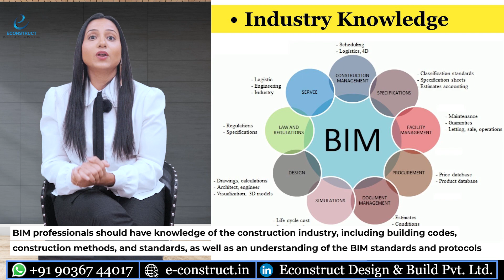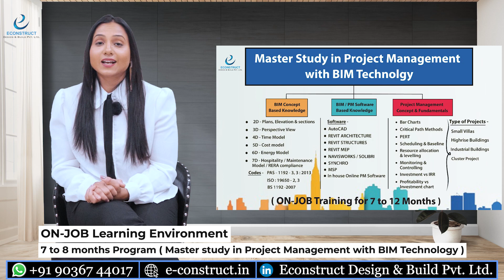What are the Necessary Skills & Qualifications for a BIM Engineer and How to Start Career in BIM?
Dear Civil Aspirant,

Please find the links with Course wise Information.
All the training programs are available both in Online & Offline mode.

1).Online Master Study In Interior Designing With Project Management (6-12 Months)

6). Master Study In Branding & Promotions